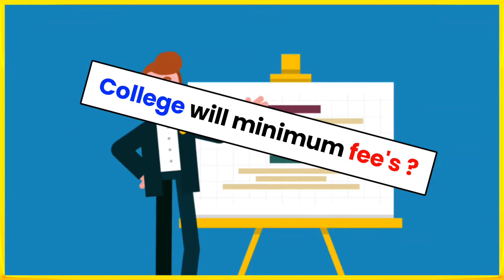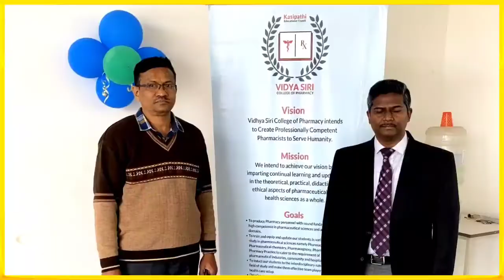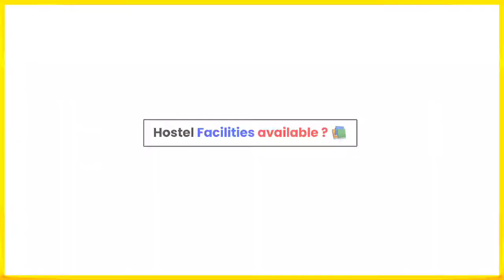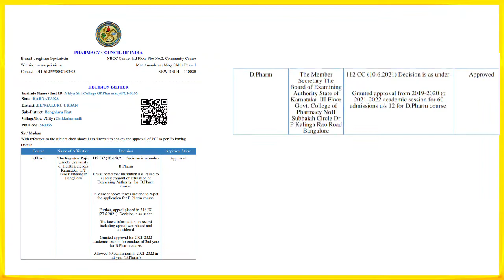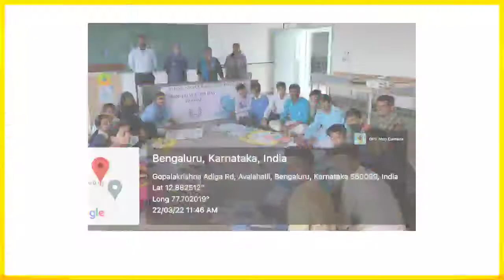B.Pharma/D.Pharma Admission | Vidya Siri College of Pharmacy | Best pharmacy college in lowest fees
B.Pharma/D.Pharma Admi | Vidya Siri College of Pharmacy | Best pharmacy college in lowest fees

Vidya Siri College of Pharmacy
(A Unit of Kashipathi Educational Trust (R)
Survey No.67/4
Off Sarjapur Road, Bangalore East Taluk, Chikkakannalli, Bengaluru, Karnataka 560035

topics covered -
Best pharmacy college in India
Best pharmacy college for B. Pharm in 2023
Vidya Siri College of Phamacy Bengaluru Karnataka admission open 2023
Phamacy best private college in karnataka
Vidya siri college of Phamacy
Maharastra Pharmacy Admission 2023-24
Pharmacy Admission 2023-24

admission2023-24